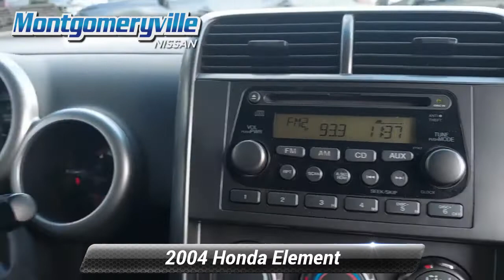Used 2004 Honda Element EX, Montgomeryville, PA PN8236A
DOHC MPFI 16-valve i-VTEC I4 engine-5J6YH17684L002296/

Montgomeryville Nissan

[RLVID:8319:23e403b3f75b6ee0:af0c966f33846062:1]